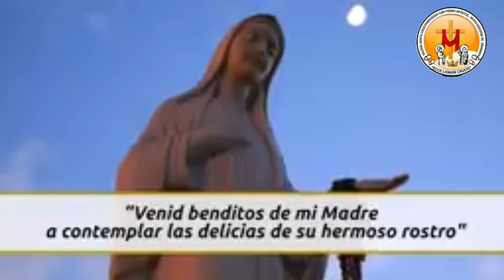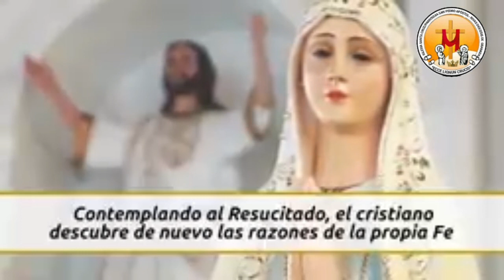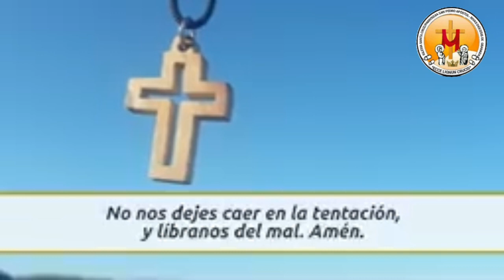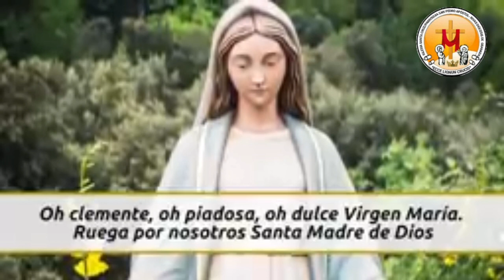08 de día de la novena al Virgen del Rosario 05 de octubre